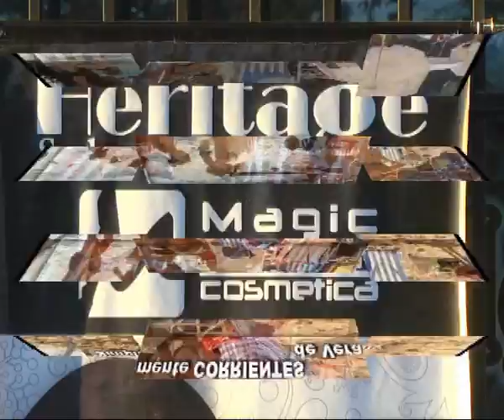Heritage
Novedades desde la Peluquería . .